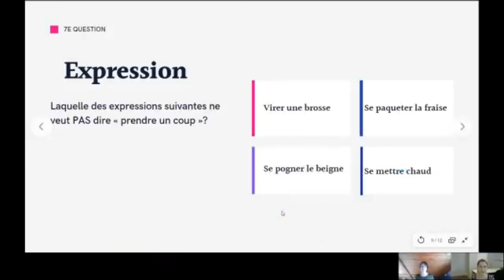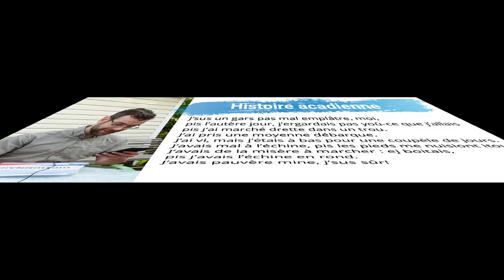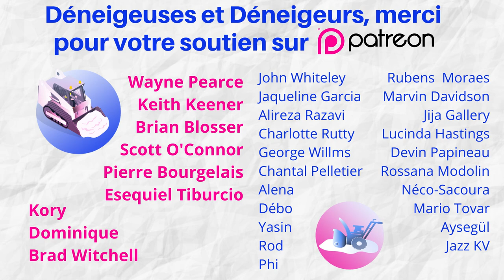Spécial pour le mois de la francophonie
Pour souligner le mois de la francophonie 2023 et célébrer les accents français de partout dans le monde, maprofdefrançais revisite les entrevues accordées à des francophones d'ailleurs et à des apprenants du français québécois afin de vous monter un beau pot-pourri Spécial francophonie!

Vous avez besoin d'améliorer votre compréhension ou votre prononciation du québécois? J'ai des formations pour vous : maprofdefrancais.ca/formations

EXERCICES ET RESSOURCES EN QUÉBÉCOIS

D'AUTRES PRODUITS POUR APPRENDRE LE QUÉBÉCOIS
Ma page Amazon vous dirige vers des produits intéressants pour les apprenants du québécois

GROUPE FACEBOOK
Venez partager vos ressources et vos questions dans un groupe privé de passionnés du français québécois